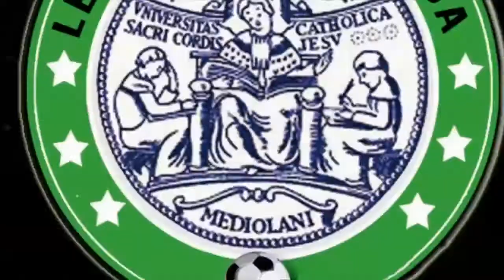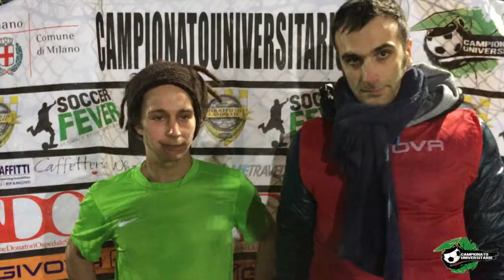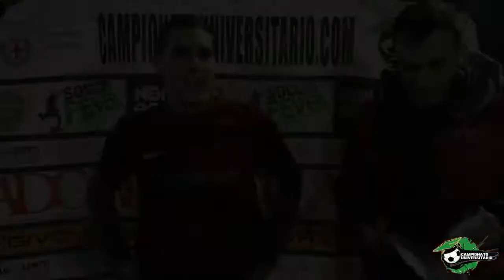A.C. Tua VS S.C. Oppio 21 Febbraio 2014